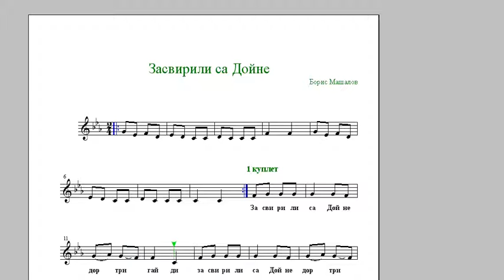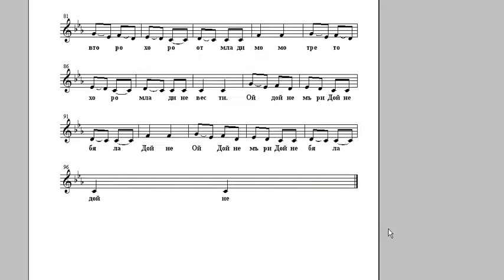"Засвирили са Дойне" пиано нотен репетитор